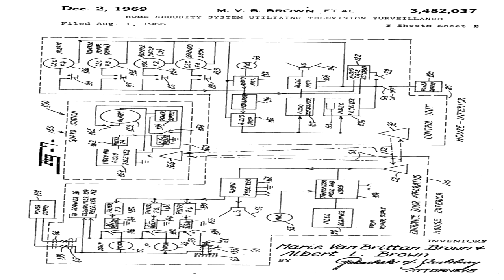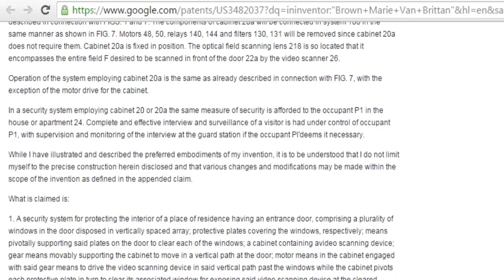Marie Van Brittan Brown And The 1st Home Video Security System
Best Invention That Changed The World
First Home Security System
Marie Van Brittan Brown